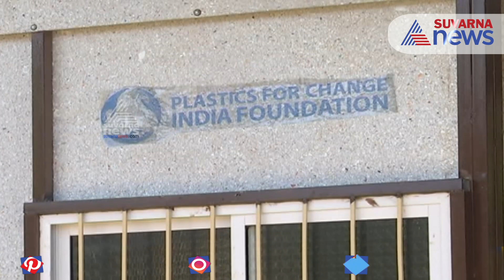ಇದು ಪಕ್ಕಾ ಪ್ಲಾಸ್ಟಿಕ್ ಮನೆ | Eco-Friendly Recycled Plastic House Project Launched In Mangaluru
Karnataka: Eco-Friendly Recycled Plastic House Project Launched In Mangaluru